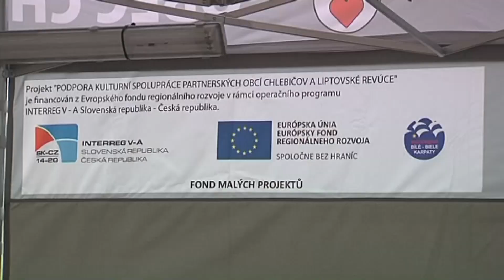Chlebičov - Dny obce Chlebičov Hlucinsko.TV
Chlebičov - Dny obce Chlebičov